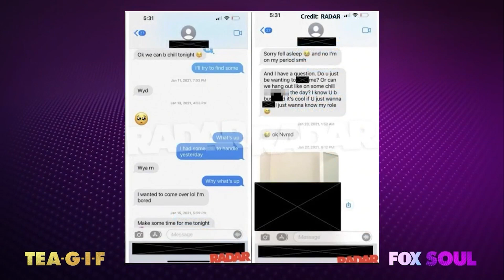Lawyer Drops Out After New Evidence Surfaces in the Chris Brown Case | Tea-G-I-F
Claudia, Al, and Funky are talking about new texts being leaked in the Chris Brown assault case!